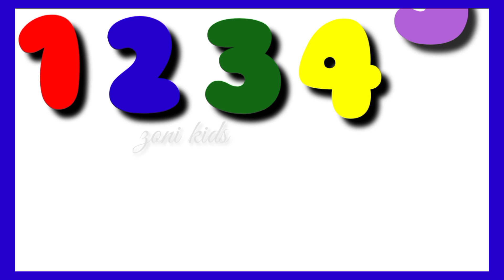Learn numbers and counting 1-10 for kids|learning videos for kids